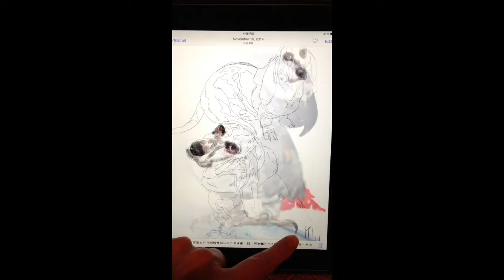Digital art step by step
Digital custom pet portraits step by step